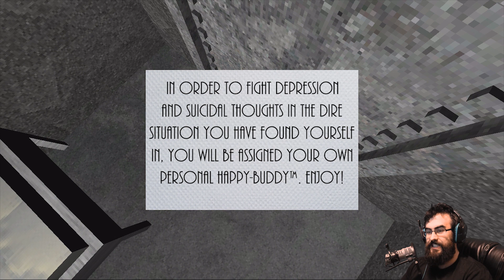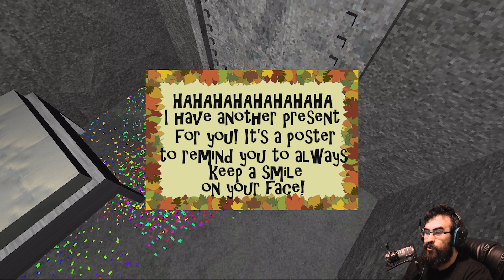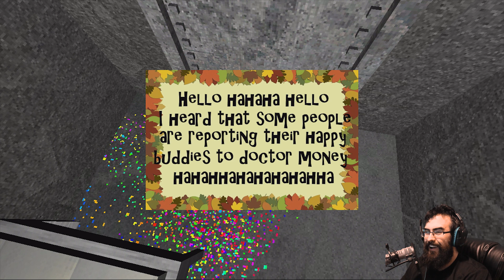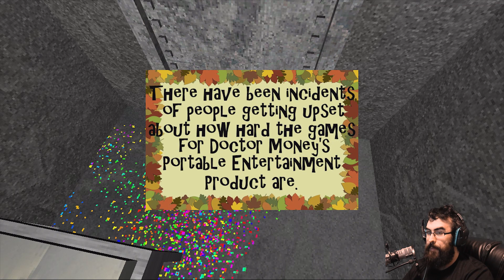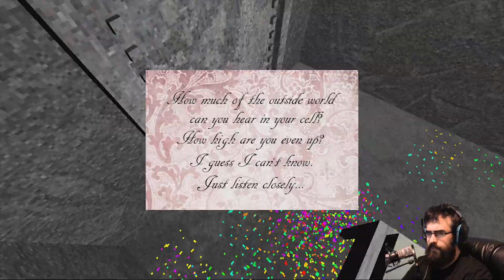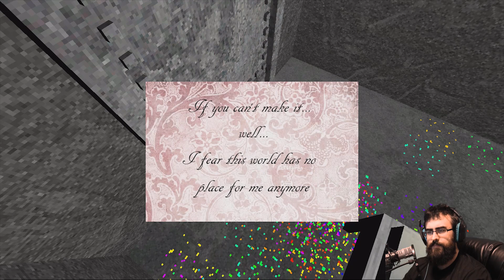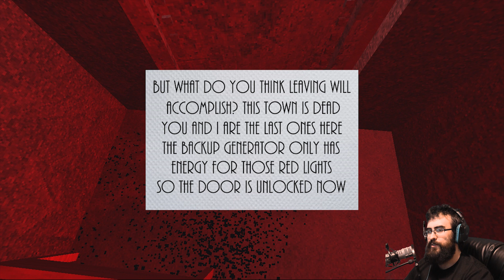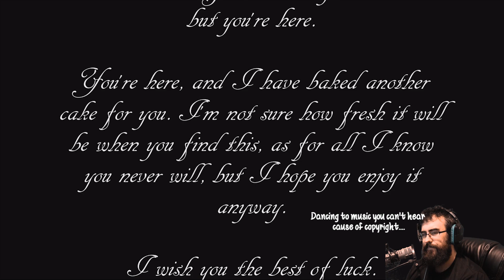RIGHT IN THE FEELS - Presentable Liberty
Presentable Liberty, I dunno what it all means...but its good.